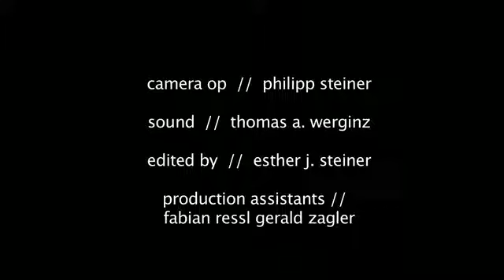A walk through the Wiener Prater with the Ex-Model and Curator Nicola Vassell from New York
Interview: Antje Mayer
Photography: Philipp Steiner
Sound: Thomas A. Werginz
Edited by: Esther J. Steiner
Production assistants: Fabian Ressl, Gerald Zagler

This interview was made at the Viennafair 2012 for
"The New Contemporary Blog"